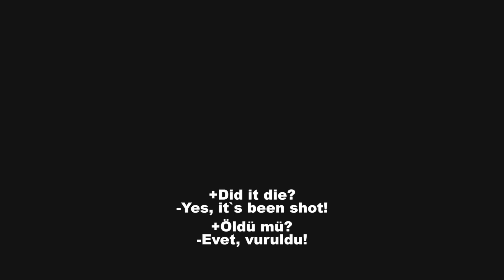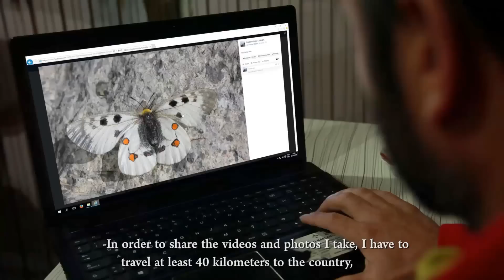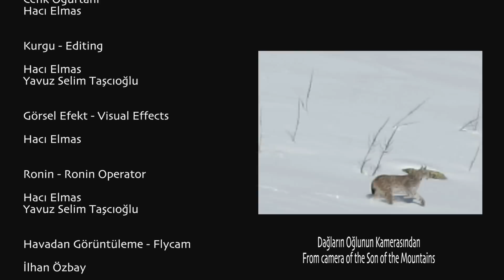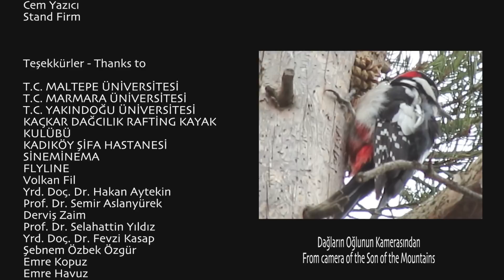Dağların Oğlu (2016 - 2017 Yılı En Çok Ödül Belgesel Filmi)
Ödüller / Gösterimler
12. Kar Film Festivali, Belgesel Film Kategorisi, Birincilik Ödülü. 2016
12. International Tour Film Festival, Bulgaristan On The East Coast Europe, En İyi Belgesel. 2016
9. İnönü Üniversitesi Kısa Film Festivali, Ulusal Belgesel Dalı, İkincilik Ödülü. 2016
14. İstanbul Çevre Kısa Film Festivali, Ulusal Çevre Kısa Film Yarışması, Belgesel Dalı, İkincilik Ödülü. 2016
4. Ataşehir Ulusal Kısa Film Yarışması, Profesyonel Kategori, İkincilik Ödülü. 2016
17. İzmir Kısa Film Festivali, Ulusal Belgesel Dalı, En İyi Film Ödülü. 2016
21. Boston Türk Festivali, 16. Boston Türk Film Festivali, 11. Boston Türk Belgesel ve Kısa Film Yarışması, Belgesel Dalı, Jüri Özel Ödülü. 2016
3. Uşak Kanatlı Denizatı Kısa Film Festivali, Belgesel Dalı, En İyi Film Ödülü. 2016
4. SETEM Akademi, BAK Ödülleri, Belgesel Dalı, (Yavuz Selim Taşcıoğlu, Hacı Elmas) En İyi Kurgu Ödülü. 2016
23. İFSAK Ulusal Kısa Film Festivali, 37. İFSAK Kısa Film Yarışması, Belgesel Dalı, İkincilik Ödülü. 2017
Montenegro Film Festivali, Uluslararası Belgesel Kategorisi, Jüri Özel Ödülü. 2017

11. İşçi Filmleri Festivali, İstanbul Gösterim Seçkisi. 2016
2. Marmaris Uluslararası Kısa Film Festivali, Belgesel Dalı, Gösterim Seçkisi. 2016
53. Antalya Film Festivali, Ulusal Belgesel Gösterim Seçkisi. 2016
67. Berlin Film Festivali, Avrupa Film Pazarı, Türkiye Standı, Kısa Belgesel Seçkisi. 2017
10. International Tourism Film Festival, Letonya, Riga, Finalist. 2017
2. Aratos Belgesel ve Kısa Film Günleri, Gösterim Seçkisi. 2017
2. Kısa Film Kolektifi Kısa Film Festivali, 11. Uluslararası İşçi Filmleri Festivali Seçkisi. 2017
70. Cannes Film Festivali, Türkiye Standı, Kısa Belgesel Katalogu. 2017
10. Documentarist İstanbul Belgesel Günleri, Türkiye Panorama Bölümü, Gösterim Seçkisi. 2017
Barış Manço Kültür Merkezi, Bursa, Gösterim Seçkisi. 16-18 Haziran 2017

Yazan&Yönetmen: Yavuz Selim Taşcıoğlu
Görüntü Yönetmeni: Burak Balaban, Hacı Elmas
Yard. Yönetmen: Cenk Oğurtanı, Burak Balaban
Kamera, Kurgu; Hacı Elmas, Yavuz Selim Taşcıoğlu
Flycam: İlhan Özbay
Rönin Operatör: Yavuz Selim Taşcıoğlu, Hacı Elmas
Ses: Cenk Oğurtanı

Erzurum İspirin'in, Yedigöl köyünde doğan, hayatına çobanlık yaparak başlayan ve bu süre zarfında yaşadığı bölgede vahşi yaşamın giderek azaldığını fark edip kendine bir şeyler yapmam gerek diyen, yılın büyük bir kısmını dağlarda geçirdiği için bölge halkı olarak Dağların Oğlu lakabı ile anılan, avcı ve yanlış politikalara karşı doğayı fotoğraflar çekip, sosyal medyada paylaşıp aynı zamanda avcılara göstererek bir sosyal bilinç oluşturmaya  çalışan Bülent Erkan'ın dağların arasında ki pozitif yaşam hikayesidir.

This is the story of Bülent Erkan, the Son of The Mountains. Erkan was born in the Yedigöl village in İspirin, Erzurum. Erkan used to make a living as a shepherd. When he realized that the wild life around his native land was diminishing day by day, he decided to take action on his own. He is dubbed “The Son of the Mountains” due to the fact that he lives in the mountains most of the time. He takes photos of wild life and shares them on social media to figth against poachers and bad environmental policies and to raise awareness.